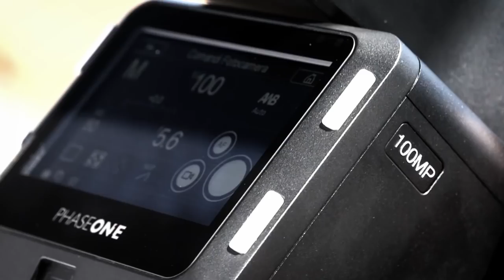Underwater Photographer with Carmine Arrichiello | Phase One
Carmine Arrichiello is a fashion and underwater photographer based in Italy. He developed a passion for photography at an early age. When an interest in sports took root, diving had a special appeal as a sport he could combine with his photography. Carmine uses Nimar Underwater Housing on his Phase One XF Camera System.

Shooting underwater photography:

“Personally, the most appealing thing about shooting underwater is being able to dive into a world without external sounds. The very moment in which the photographer is with his subject turns into a magical experience: unique and enchanting.

The essential thing when planning an underwater shoot is to first decide the subject of your project. Next, choose if you will take macro or landscape pictures and so prepare the lens and lens port you’ll need. When it comes to underwater housing, the most important characteristic is to be able to use it an easy and intuitive way, as if there’s no housing at all. NIMAR created wonderful housing that is simple and sure. It guarantees comfort even in deep and complex dives.

Underwater shooting is certainly quite complicated for different reasons. Before a shoot, you must make some inspections and get to know the area where you would like to work. Field experience is the most important instrument; it can be helpful in unexpected moments. Once, I was traveling in Honduras, and during a dive near Roatan Island, I was shooting a shark situated at less than a meter from me with a wide-angle lens. Suddenly, the shark turned around and violently hit my lens! I was so concentrated that it was a very surprising and scary moment.”